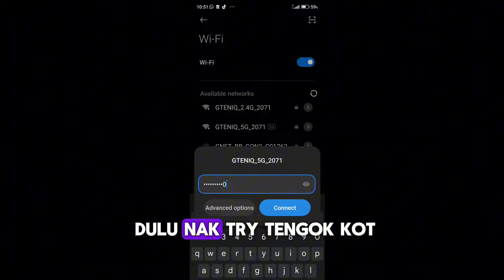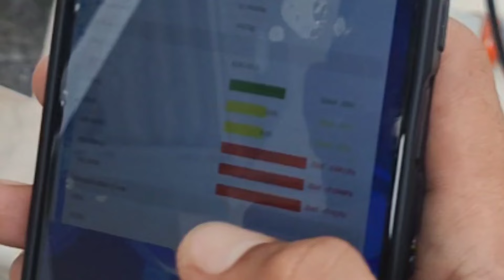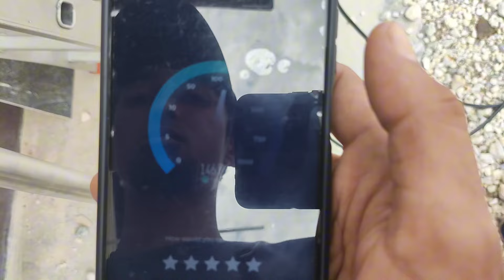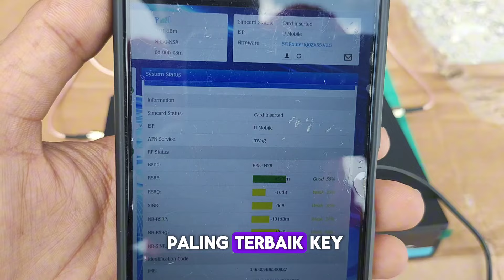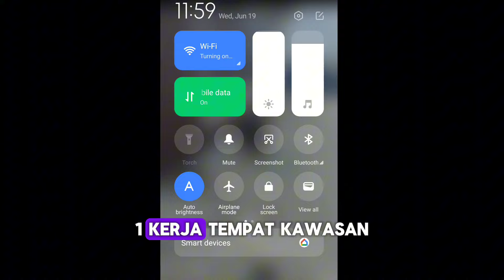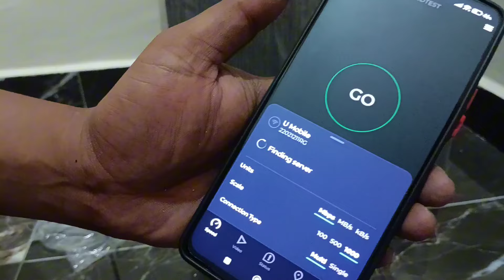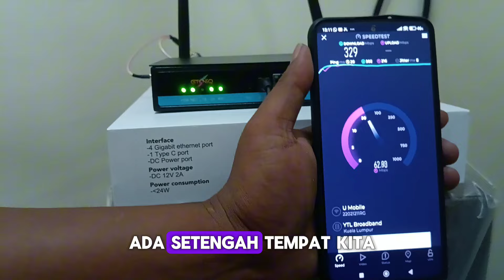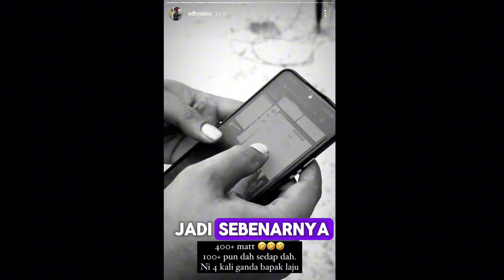PEMASANGAN PARABOLIC DI SEKINCHAN, SELANGOR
Bismillahirrahmanirrahim ..

Alhamdulillah,bertemu kita sekali lagi..Kali ni pemasangan WiFi 5G Di rumah di rumah Boss Jeff..rumah ni adalah rumah baru buat keluarga beliau..tp,signal untuk internet langsung takde walaupon di luar rumah..

Anda boleh follow IG/TikTok beliau Ada buat story ttg pemasangan Parabolic bersama saya..

Yg Berminat untuk Servis saya :-

🛰️ Pemasangan Parabolic
🛰️ COD Modem GTENIQ, MIFI GTENIQ DAN ZBT
🛰️ TESTLINE 5G 4G Di kediaman anda

Terima Kasih kepada anda yang menonton 🙏🙏🙏..